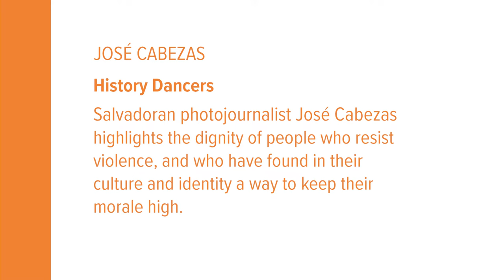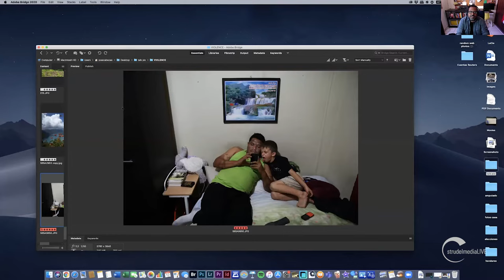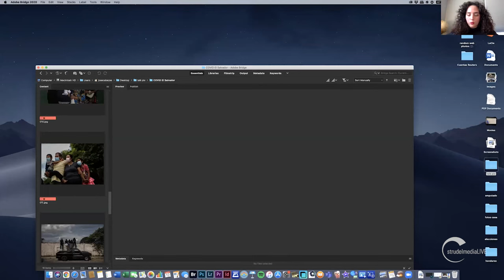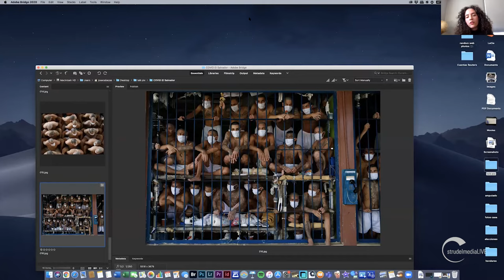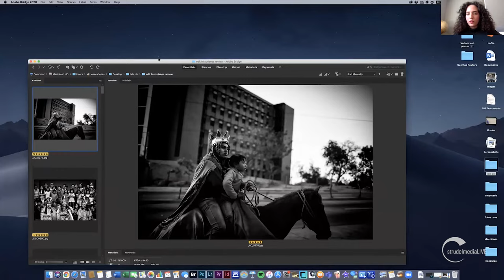StrudelmediaLive presents José Cabezas with Ximena Natera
In this StrudelmediaLive photo lecture, photographer José Cabezas' talks about his personal project “History Dancers” @history_dancers — a decade-long documentation of the traditional dance of Los Historiantes in rural El Salvador. This project grew out of a frustration from being unable to publish topics beyond violence due to commercial expectations as a photojournalist covering El Salvador, a country known as one of the most violent places in the world. He began to pursue personal projects to highlight the dignity of people who resist violence, and who have found in their culture and identity a way to keep morale high. The conversation was moderated by photographer Ximena Natera.

José’s images of El Salvador have been published in outlets including Politico Magazine, The New York Times, Stern, El Pais, and The Washington Post. In 2014, he joined Thomson Reuters, covering breaking news, business, and daily life for the agency. Most of his work focuses on issues related to gun violence and gangs in El Salvador, as well as the exodus from the North Triangle region. His essay “Truce Among Gangs” was screened at the Visa pour l’Image in 2013 and his work received an honorable mention in the Atlanta Photojournalism Seminar 2019 contest. In 2022, José’s project “History Dancers" was part of The Bronx Documentary Center's (BDC) 5th Annual Latin American Foto Festival (LAFF).

Recorded on March 12, 2021, as part of StrudelmediaLive’s photo talk series “What Moves You?” to support people in need of food through The Migrant Kitchen Initiative: